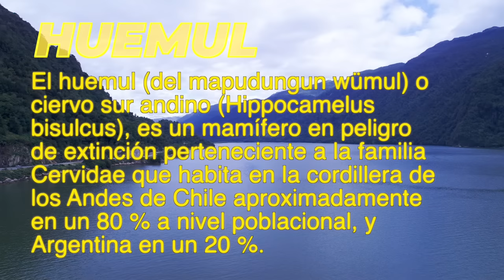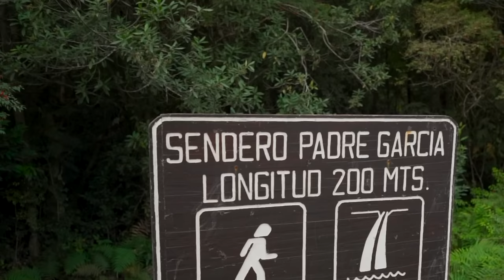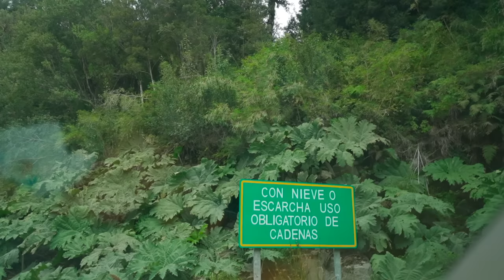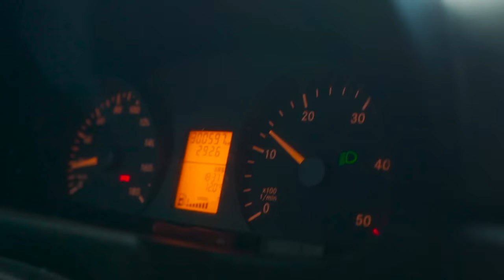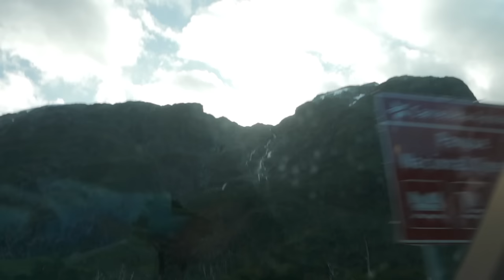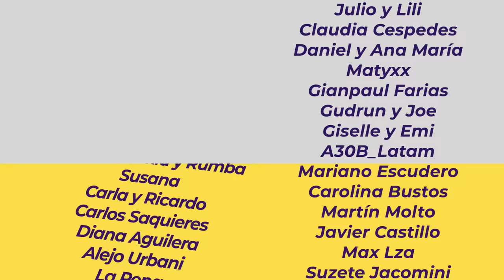😍 LA RUTA MÁS BONITA DEL MUNDO ESTA EN CHILE 🇨🇱 Así es viajar por la Carretera Austral | S10-E14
🇪🇸 Nos sigue Volando LA CABEZA ♥️😍 LA RUTA MÁS BONITA DEL MUNDO ESTA EN CHILE 🇨🇱 Así es viajar por la Carretera Austral. Realmente es sobre cogedora la belleza de la Carrete Austral, Chile nos esta dejando sin aliento, dan ganas de quedarse a vivir aquí, nosotros somos muy de enamorarnos de los sitios y estamos IN LOVE ♥️

Realmente la carretera Austral es una cosa de locos pero la Patagonia es mucha más y te lo queríamos mostrar

🚑 10% DESCUENTO EN NUESTRO SEGURO DE VIAJE🚑 usando el CÓDIGO: NOMAD10